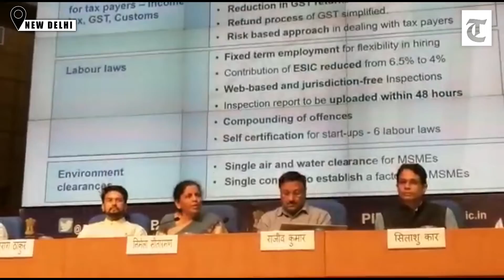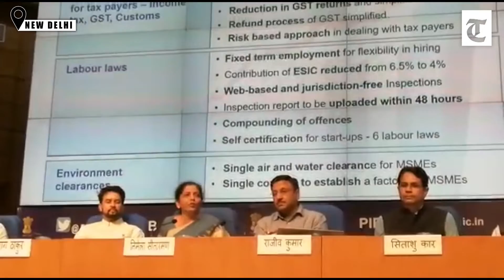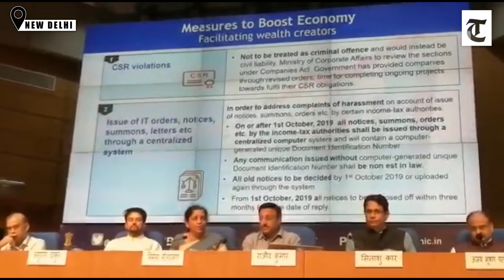New Delhi: Sitharaman’s booster dose for growth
Union Finance Minister Nirmala Sitharaman today rolled back several budgetary proposals, attempted to dispel the climate of fear in the industry and announced measures in the banking, investment, automotive and taxation sectors in an attempt to reverse the gloom surrounding the economy.

For the common man, she hoped loans for automobiles and housing would become cheaper as banks had promised to pass on the rate cuts announced by the RBI. The government also said it would immediately make available the Rs 70,000 crore promised to public sector banks (PSBs) in recapitalisation instead of in phases, as envisaged earlier.

The stimulus package for the automotive sector consists of lifting the ban on purchase of vehicles by government departments, allowing additional 15 per cent depreciation on vehicles acquired till March 2020, making BS-IV vehicles purchased up to March 2020 operational for the entire period of registration and deferring the one-time registration fee to June, 2020.
India’s GDP growth in January-March slid to a near five-year low of 5.8 per cent and is expected to further fall in the April-June quarter when the figures are announced a week from today. Sitharaman will hold two more press conferences in the coming weeks to announce measures in other sectors.

Sitharaman sought to improve the sentiment in the industry by rolling back some of the taxation measures — removal of tax surcharge on foreign portfolio investments,  scrapping of ‘angel tax’ provision and removing a provision making violation of corporate social responsibility (CSR) norms a criminal offence. It was not clear whether an ordinance would be issued or the amendments moved in the winter session of Parliament. The revenue hit by rolling back tax surcharge would be Rs 1,400 crore while officials found it difficult to quantify the revenue loss from other measures.
To dispel the climate of fear after suicide by CCD owner VG Siddharth and images of CBI sleuths scaling the boundary wall of former Union Finance Minister P Chidambaram’s house, Sitharaman said all Income Tax Department missives would be issued through a centralised computer system with a unique Document Identification Number. Manually issued notices should be treated as invalid, she advised.

Tax authorities have been instructed not to “overreach” as tax targets were within achievable limits by the use of appropriate technology. At her meetings with tax officials, she asked them not to stress on tax liabilities.

The Finance Minister also said instances of coercion and graft would be minimised by the introduction of “faceless” tax scrutiny from the forthcoming Vijayadashmi. For the MSME sector, which accounts for 29 per cent of the GDP, she announced payment of all pending GST refunds within 30 days to ease liquidity woes. In future, their refunds woud be paid within 60 days from the date of application. NBFCs, the prime lenders to housing, automotive and MSME sectors, would be permitted to use Aadhaar-authenticated ‘Know Your Customer’  to avoid repeated processes.

Sitharaman also reiterated ongoing attempts, such as Rs 20,000 crore to housing finance, improving the  domestic bond market and further developing credit swap arrangements, along with steps already taken, such as reforming the labour market and making the bankruptcy law more effective.